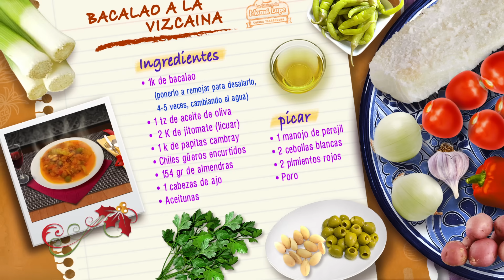Bacalao a la Vizcaína | La Cocina Mexicana de Mamá Lupe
BACALAO A LA VIZCAINA

INGREDIENTES
• 1k de bacalao (ponerlo a remojar para desalarlo de 4-5 veces, cambiando el agua)
• 1 tz de aceite de oliva
•  2 K de jitomate (licuar)
• 1 k de papitas cambray
• Chiles güeros encurtidos
• 154 gr de almendras
• 1 cabezas de ajo
• Aceitunas

PICAR
• 1 manojo de perejil
• 2 cebollas blancas
• 2 pimientos rojos
• Poro